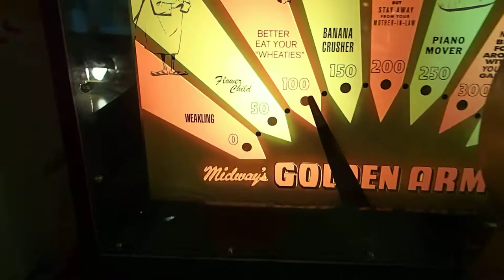Pinball Hall of Fame - Arm Wrestle - KR